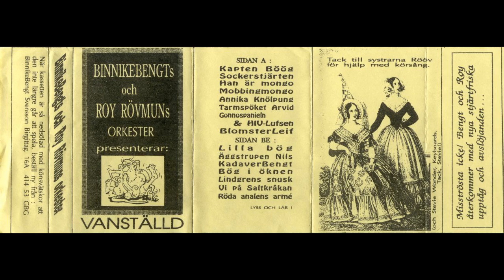bbrr-14-vi på saltkråkan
IF YOU KNOW THE NAME OF THE ORIGINAL SONG(S) PLEASE LEAVE A MESSAGE BELOW!

Tjorvens feta mage låg i solen
Farbror Melker såg på
Det var en dag som alla andra dagar
Melker smög på en kondom
Skrållan drar förtvivlat i Pelle
Som fastnat med tungan i brunögat
på Melker som låg i spagat
Pungen var svullen och blå som ett äpple
Vad dom inte visste på ön
Var att Malin hade bytt kön

Finns det liv på Saltkråkan?
Finns det liv efter bög?
Finns det homo på Saltkråkan?

Pelle oljade in sin lekamen
Briljerade med sin ballong
Båtsman hade sån värk i analen
För Melkers organ var väldig i omfång
Pelle drar förtvivlat i penis
Melker har inte den rätta knycken
Han får en attack av akut diarré
Särar på skinkorna och alla vill se
Var att Melker hade bytt kön